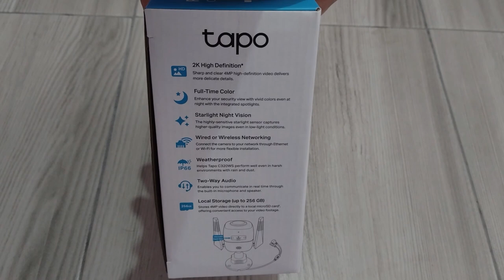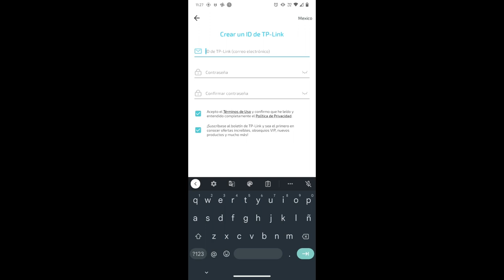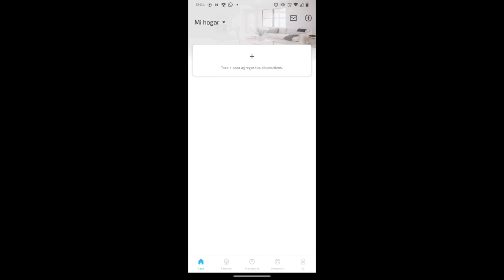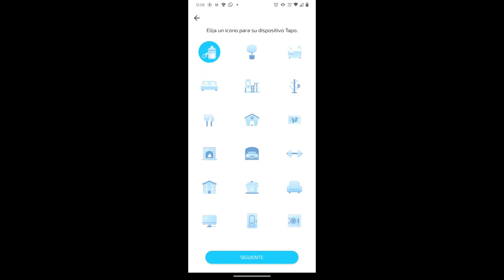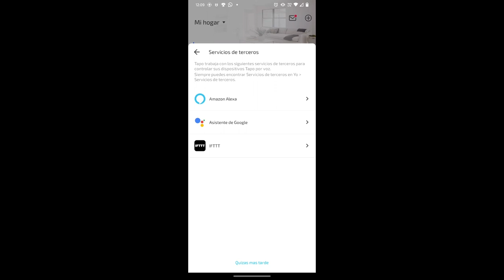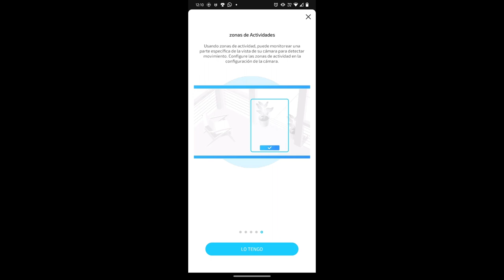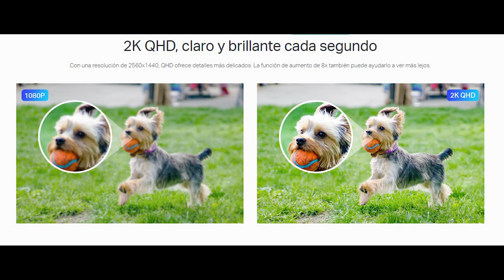UNBOXING - Cámara exterior C320WS TAPO - TP-LINK (CONFIGURACIÓN)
Cámara Wi-Fi de seguridad para exteriores (Outdoor Security Wi-Fi Camera)

💥2K QHD: Graba cada imagen con una definición nítida de 2560x1440.
💥Redes cableadas o inalámbricas : conecte su cámara a la red a través de Ethernet o WiFi para una instalación más flexible.
💥Visión nocturna a todo color : te ofrece un vídeo colorido incluso de noche.
💥Visión nocturna Starlight : el sensor de luz estelar de alta sensibilidad captura imágenes de mayor calidad incluso en condiciones de poca luz.
💥Detección de movimiento y notificaciones : le notifica cuando la cámara detecta movimiento.
💥Alarma de luz y sonido : activa efectos de luz y sonido para ahuyentar a los visitantes no deseados.
💥Audio bidireccional : permite la comunicación a través de un micrófono y un altavoz integrados.
💥Almacenamiento seguro: almacena localmente hasta 256 GB de video 2K QHD en una tarjeta microSD, lo que ofrece un acceso conveniente a sus secuencias de video.
💥Control por voz: libere sus manos con el control por voz: funciona con el Asistente de Google y Amazon Alexa.

Gracias por visitar mi canal y darle play a este vídeo, espero que pasen un buen rato viendo el contenido. Los comentarios y sugerencias para futuros vídeos, son 100% bienvenidos 😃